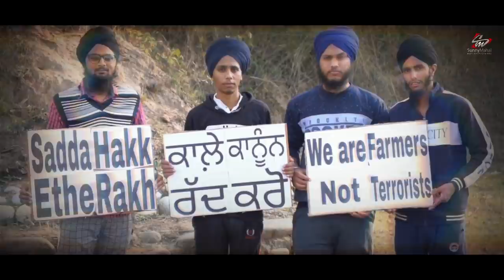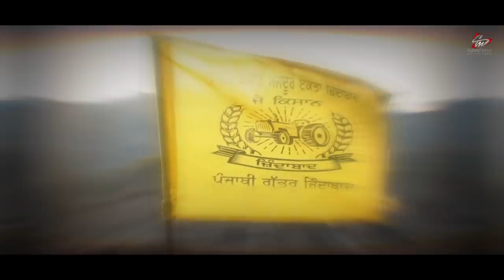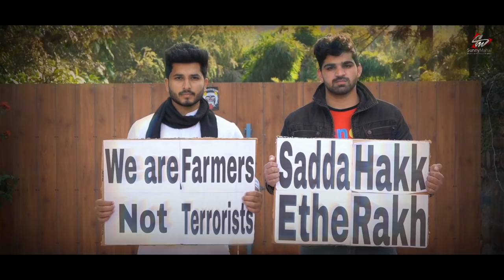Nahi Dabde | Sagar Thind | Silver Boy Beats | Gagan Singh | Punjabi Music Video Song 2021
Nahi Dabde | Sagar Thind | Silver Boy Beats | Gagan Singh  | Kisan Andolan

Our sincere gratitude to everyone whose image or clip is used in this video.

Sunny Mahal Motions Pictures proudly Presents the most versatile Sagar Thind Debut track “Nahi Dabde”. A song that will definitely touch your heart. A song we all can relate to.

We are excited for your valuable feedback! Do let us know your views about the song in the comment section. Enjoy the track.

Credits :

Song  :   Nahi Dabde
Singer/Lyrics/Composer: Sagar Thind
Directed By: Gagan Singh
D.O.P: Amit Sama
Asst. D.O.P: AK Shooter
Dialogue: Handa Dila Wala
Produced By: Sandeep Singh Mahal
Concieved By  : Mavee
Managed By : Karamjit
Online Promotion : Global Digital Solutions

Music Label : Tudu Records
Company  : Sunny Mahal Motion Pictures Pvt. Ltd

Connect with Artist | Sagar Thind

Sunny Mahal

Published Year : 2021
Copyright : Sunny Mahal Motion Pictures Pvt.Ltd